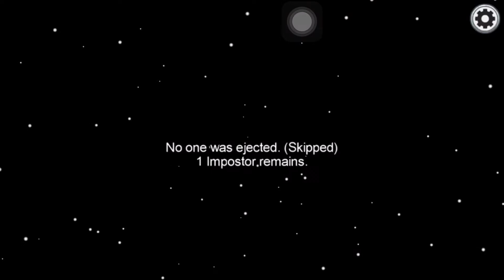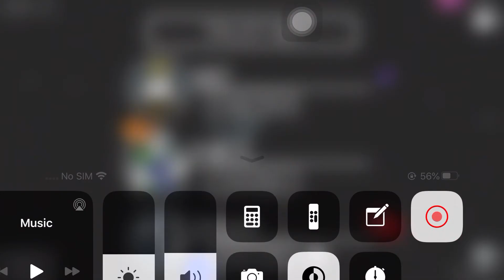June 27, 2021